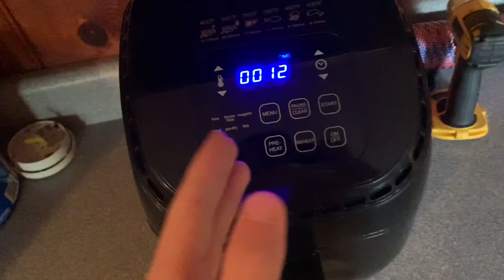Top 10 Things to do while in Quarantine *Watch til the end!!!*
make sure to hit the sub button and the thumbs up

@Jdcftp on Insta